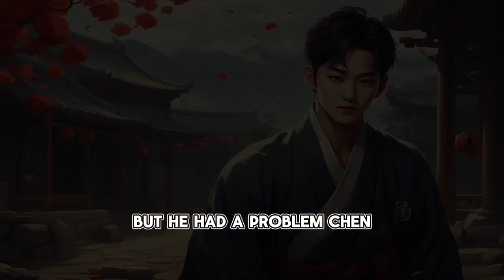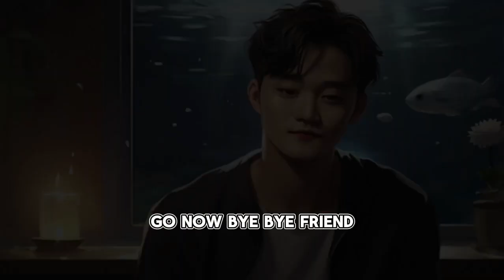You Will Never Overthink Again The Tapestry of 2.0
You Will Never Overthink Again

In this short Zen story we delve into the timeless wisdom of the Zen Buddhism teachings on how to stop overthinking, beautifully illustrated through mesmerising visuals and heartfelt storytelling.
In modern world overthinking and anxiety has become a pressing issue affecting countless individuals worldwide.
Through the allegory of a glass of water, discover the power of letting go, finding peace in the present moment, and releasing the weight of past troubles.

transferring to the university of maryland,transferring to the university of lynchburg,breath of the wild,simple greeting can make the day of someone,word of the year,the legend of zelda,how to make a journal cover,ocarina of time,be faithful even in small things,navigating the transfer process,transferring to loyola marymount university,art gallery,paint bravely the podcast,give affection with sincere heart,superhero,stuart hall